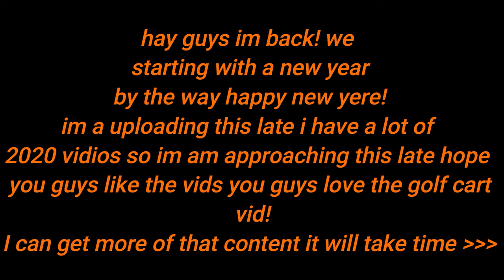Trial riding with my friends! part 1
now the video looks like I'm going slow. but I'm not. YouTube slowed it down just so you know. go and check out Tanner’s Dirt biking channel. I'm going to be on his cannel two!